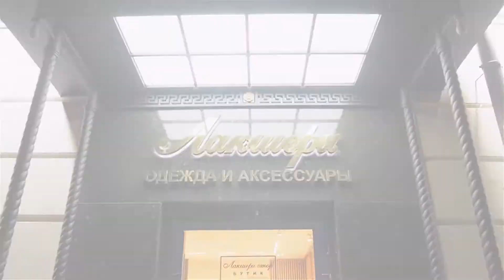Мужской кардиган от модного бренда одежды PHILIPP PLEIN: ID 74805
Мужской кардиган от немецкой марки PHILIPP PLEIN. Изготовлен из натуральной кашемировой шерсти. Этот ценный материал отличается мягкостью, лёгкостью и чрезвычайно комфортностью.

Модель универсального черного цвета, прямого, свободного кроя, с традиционным v-образным вырезом горловины и застёжкой на пуговицы.

Отличается необычным оформлением: ворот, пуговичная планка и манжеты имеют дублирующие детали контрастного светло-серого цвета.

Название марки присутствует в виде тиснения на серебристой металлической пластине, которая украшает грудь. кардиган сочетается с хлопковой рубашкой и неформальными брюками того же бренда

Купить и узнать цены на фирменную продукцию PHILIPP PLEIN вы можете позвонив по номеру (whatsApp, viber, telegram)

Всегда рады видеть Вас в официальном корнере PHILIPP PLEIN в наших бутиках Лакшери Store (Нижневолжская наб. 8/7, Покровка 10, Покровка 50) и на страницах интернет-бутика